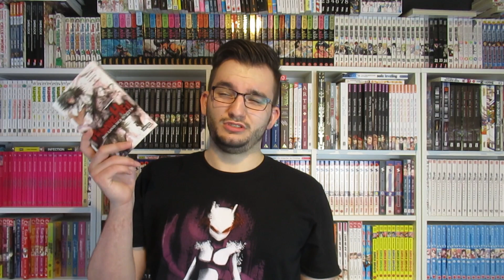Burning Hell - Das Land der Götter || Manga Review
Sorry für die Verspätung x.x

Viel Spaß =)